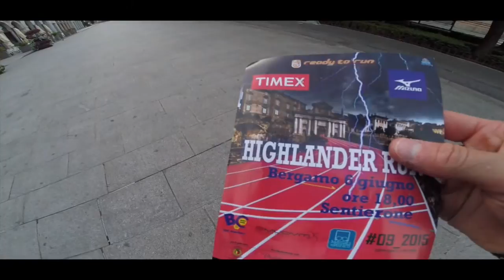Highlander Run Trailer 2015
Tutto pronto per il 6 Giugno 2015, il Sentierone di Bergamo ospiterà ancora la gara di corsa, ad eliminazione, più avvincente che esista!
Non mancare... ci si potrà solo che divertire!